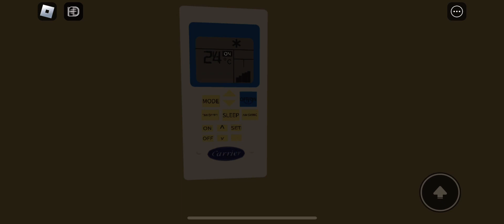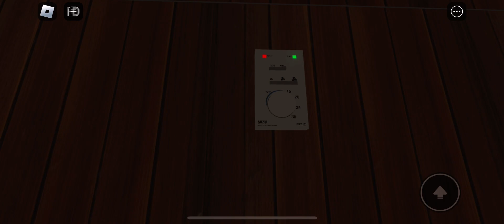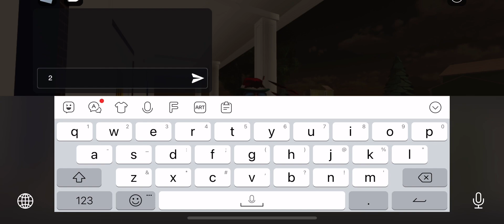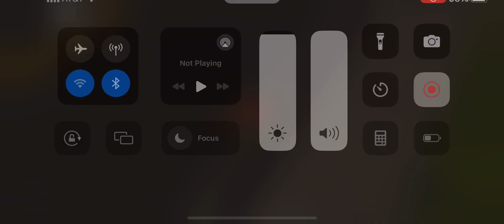A bigger neighborhood with air conditioners in Roblox ￼